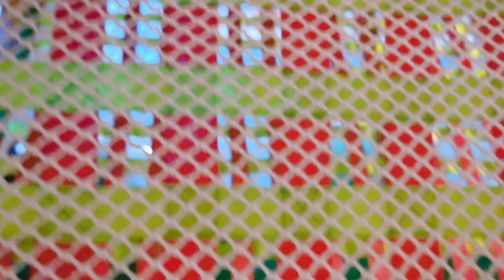น้องอลันเล่นบ้านบอลที่Robinson